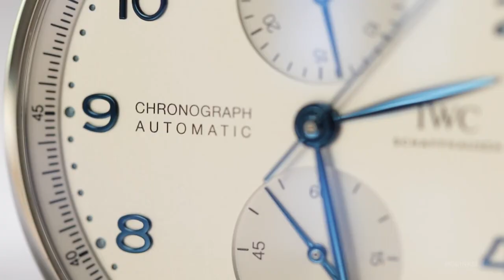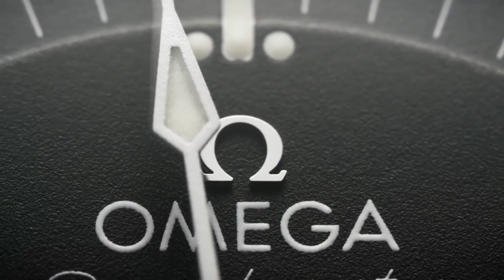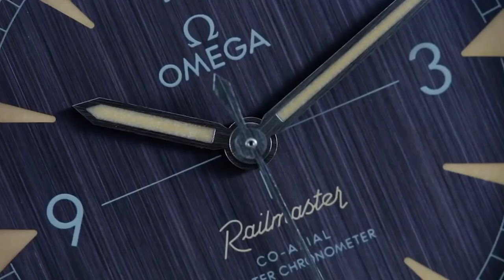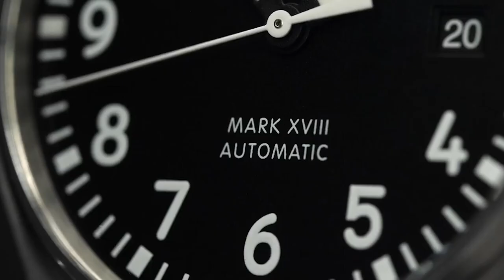Top 15 Best Watches For Men's in 2022 | Best Budget Men Watches On Amazon 2022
Hello guys! Watches are a great accessory to add a touch of class to any outfit you wish!

For most men a watch may be the only accessory they wear, whether you have an extensive watch collection, or rely on one staple, it is an investment worth every penny.

There's a load of great new men's watch releases already lined up for 2022 and right here's the place you'll find them. This list will be continuously updated throughout the year with the best watches for men in 2022. Whatever your budget our aim is to keep you in the loop on the best new releases across the spectrum of the watch world, and let you know why we think they're worthy of your time.

Find your favourite watch here :
► iwc portugieser .15
14. ► Breitling Navitimer
13. ► Omega Speedmaster Moonwatch
12. ► Orient Men's "Bambino
11. ► Junghans Max Bill Automatic
10. ► Casio Men's G-Shock DW6900
9. ► SEIKO Men's SNK789
8. ► tudor black bay automatic 36mm blue dial
7. ► Rolex Submariner
6 . ► SUUNTO 9 Peak
5. ► Apple Watch Series 7
4. ► Skagen
3. ► iwc schaffhausen pilot s spitfire
2. ► audemars piguet royal oak offshore
1. ► Luminox Master Carbon Seal

✔️ The Best Gaming Headsets in 2022 | Top 10 Gaming Headsets 2022 | Best Pc Gaming Headsets 2022

✔️ Top 5 best gaming logitech mouse in 2022| Top Logitech mice | Top Pro Gaming Logitech Mouse

DudeFindThis is a participant in the Amazon Services LLC Associates Program, an affiliate advertising program designed to provide a means for sites to earn advertising fees by advertising and linking to Amazon.com. As an Amazon Associate, I earn from qualifying purchases